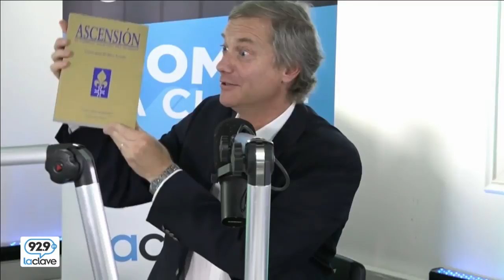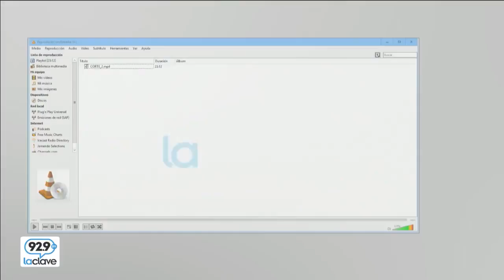José Antonio Kast en el programa Humanamente Hablando de Kena Lorenzini